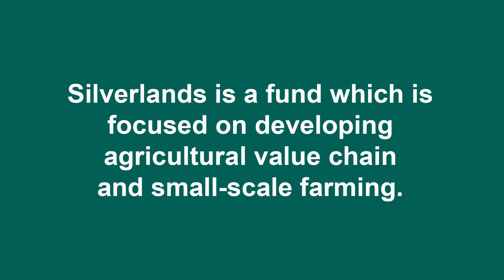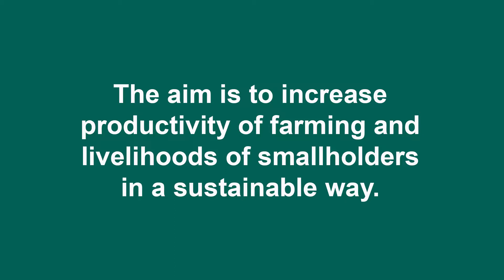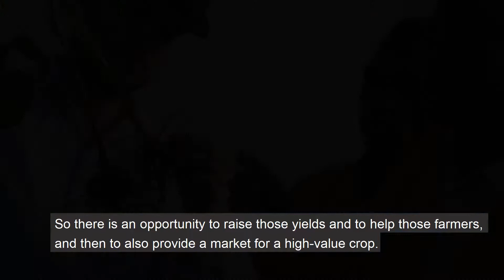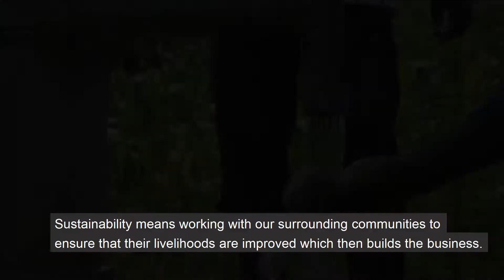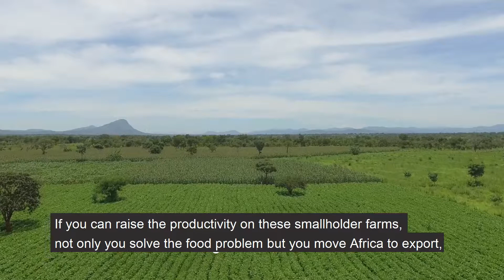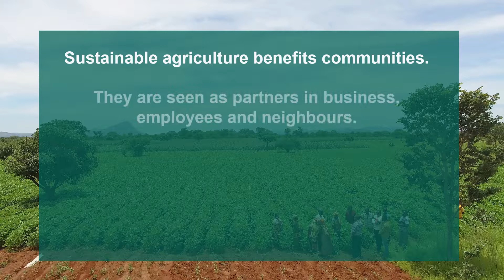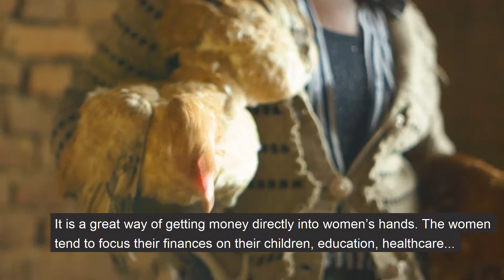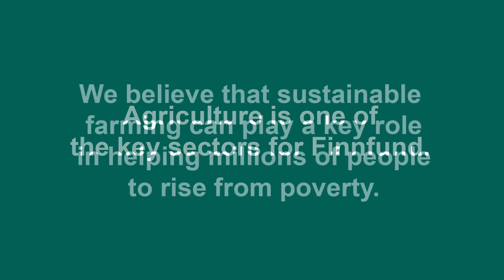Developing sustainable agriculture in Africa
Silverlands is a fund which is focused on developing agricultural value chain and small-scale farming. The aim is to increase productivity of farming and livelihoods of smallholders in a sustainable way.

Meeting with Gary Vaughan-Smith and Julia Wakeling, February 2018, Helsinki